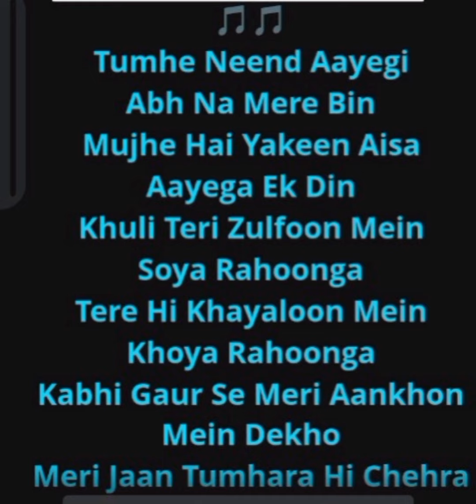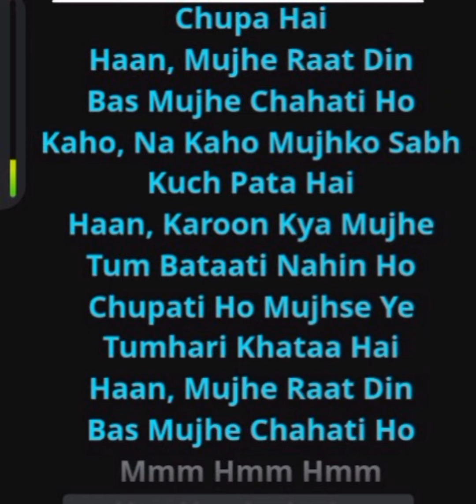Mujhe raat din